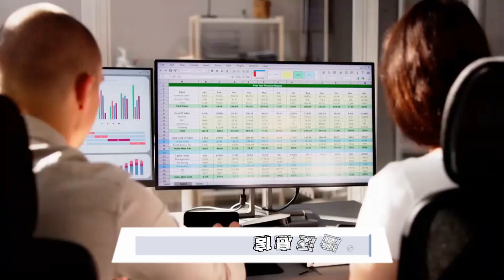孤島生活的秘密；英國島嶼居民的獨特日常；英國島嶼居民的挑戰：旅遊深度20240912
大家好！歡迎來到我們的旅遊深度節目！今天，我們將帶你深入探索英國最孤獨的島嶼，揭示那些看似田園詩般的生活背後所隱藏的現實。從布賴赫的孩子們在夏季自由玩耍，到艾奧納島的教師在冬季面對停電的挑戰，這些島嶼的居民如何在與世隔絕的環境中生存？我們會介紹他們的日常生活、社區精神以及隨之而來的困難與美好。

此外，我們還將關注北灣市即將開設的冬季市場，這將如何振興當地經濟並吸引遊客？最後，我們將評測Lotus Eletre這款高性能電動SUV，看看它如何在激烈的市場競爭中脫穎而出。這一切都將在我們的節目中一一呈現。請大家繼續收看詳細內容！